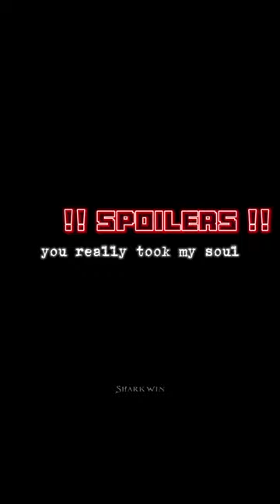They really took my soul ✨👀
! All the footage was taken from CC creations amazing video spoiling the Halloween event this year !

Anyway- enjoy the video! Anyone else getting Devils Gap and Wild Weave vibes from these horses? let me know xx